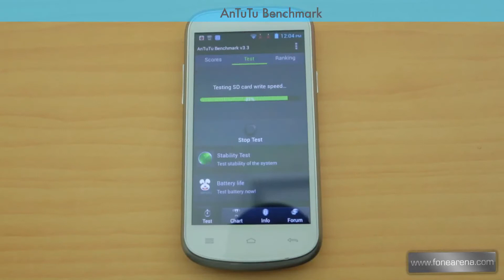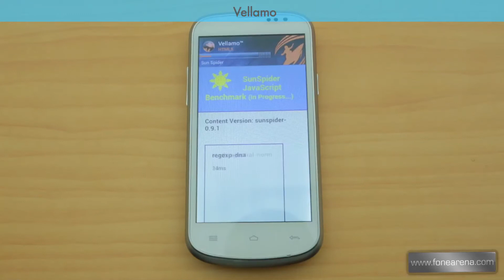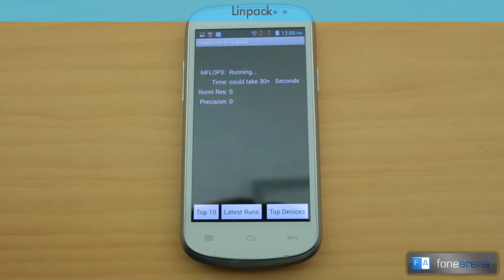Xolo Q600 Benchmarks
benchmarks the Xolo Q600. Featured here are Antutu, Nenamark 2, Quadrant, Vellamo, Linpack and GFX Bench.